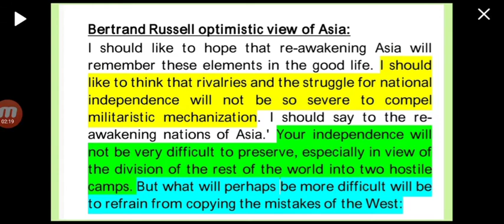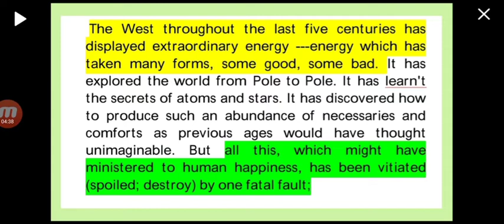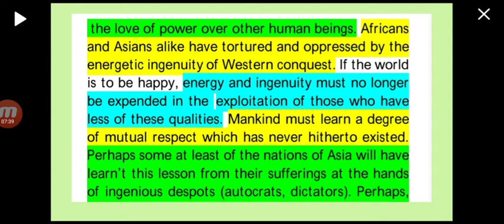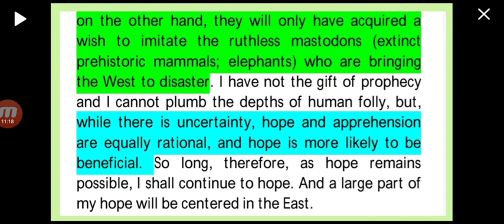Reflections on the Reawakening East by Bertrand Russell (Lecture - 7)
Bertrand Russell Optimistic View of Asia